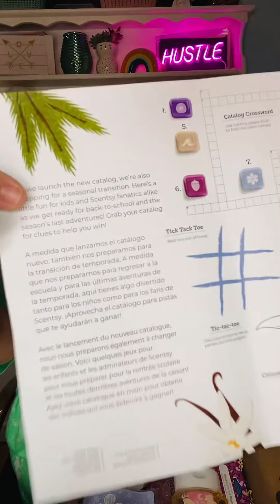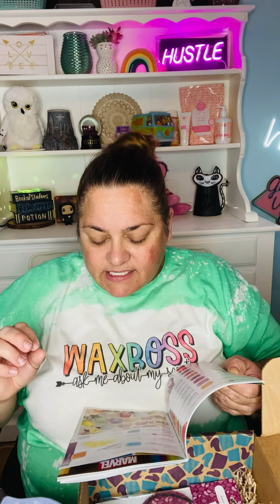Scentsy Whiff Box Unboxing-August 2022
WHIFF BOX

INCOME DISCLOSURE STATEMENT 1. Results may not be typical. For average Consultant earnings, see the Income Disclosure provided by Scentsy.